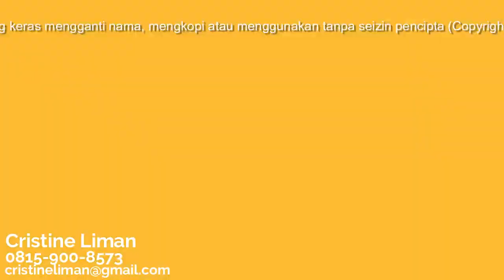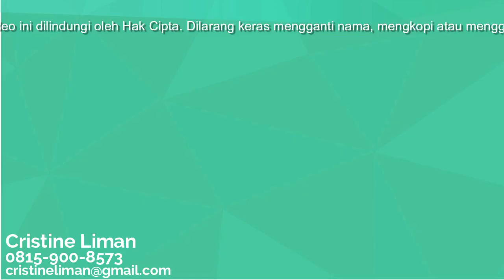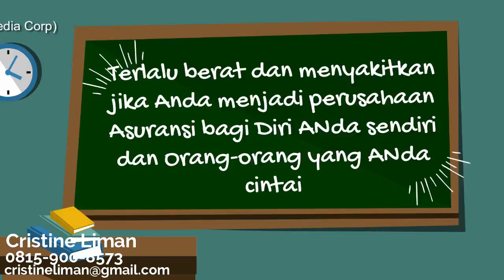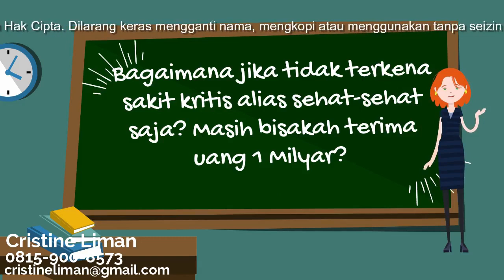Video Financial Security cara presentasi asuransi yang sederhana | Cara Simple Presentasi Asuransi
Financial security concept. Cara presentasi asuransi yang sederhana. Menciptakan Financial security bagi keluarga Anda bersama Allianz BUSS.

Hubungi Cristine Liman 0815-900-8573